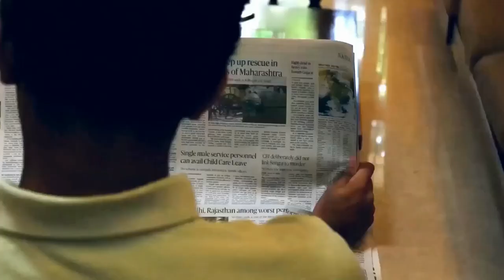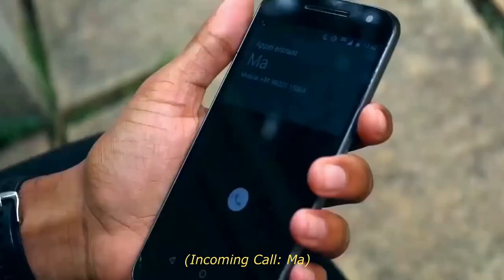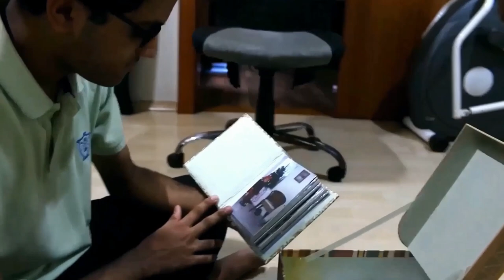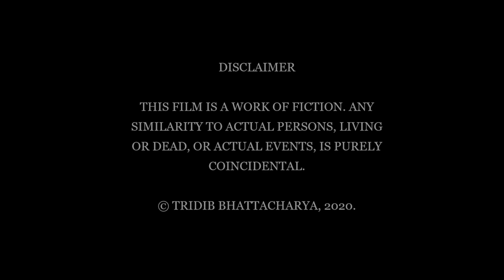Will It Be Okay? | English Short Film | Tridib Bhattacharya | Hook Films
Today is the most important day of Arjun's life. His goals, his dreams, his ambitions - they all depend on the decision he is about to receive. He cannot imagine a future where things do not go to plan. Or so he thinks. 'Will It Be Okay?' is a heartfelt exploration of a teenager's apprehensions and anxieties, offering a glimpse into the angst-ridden adolescent mind and the insecurities that are synonymous with being at that vulnerable age.

Distributor: Hook Films

to know more about hookfilms and our activities including latest short films, blogs, contests, etc.